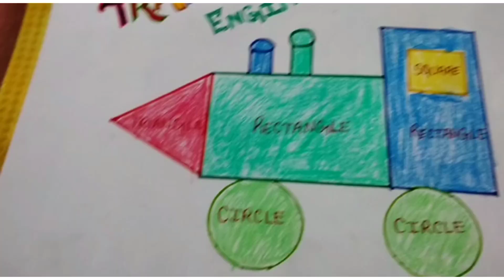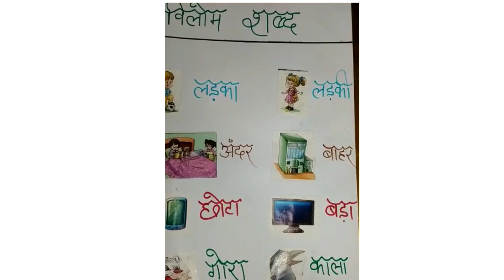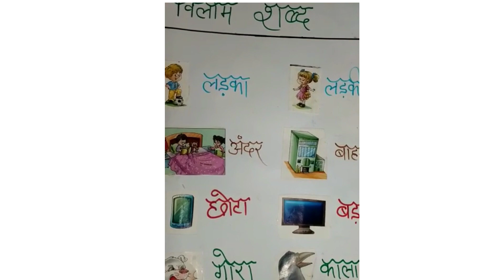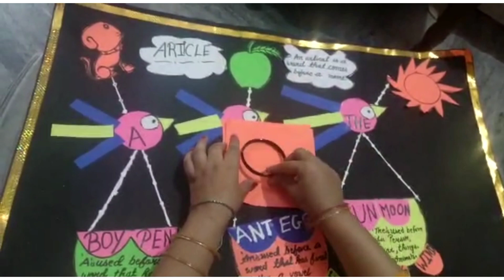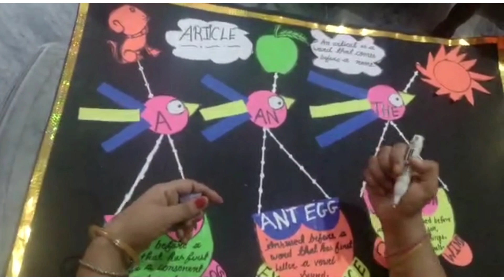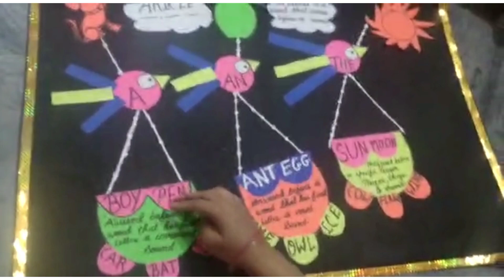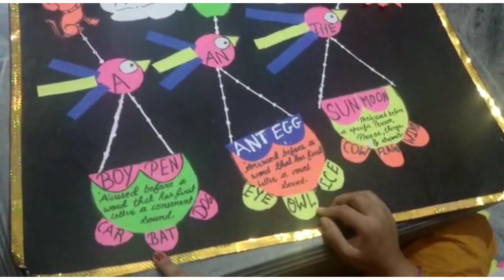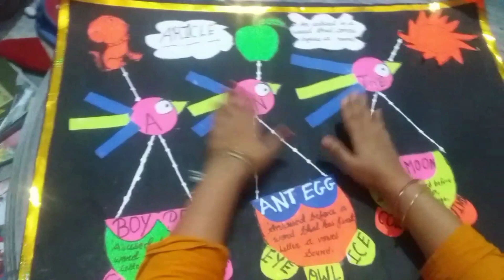Activity for class 1 and 2